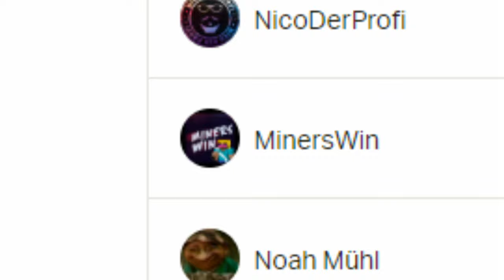STABILE JUNGS | Cs:Go Wingman